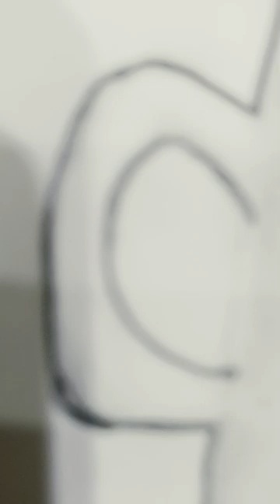Cute cup with cute cat drawing by AR.ARTS